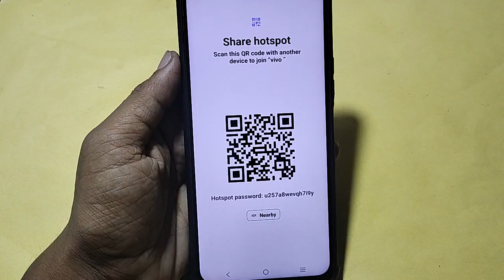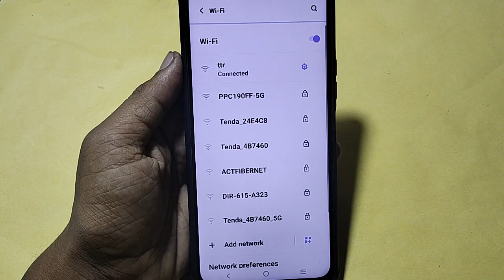How to connect WiFi via QR code, Vivo T2 Pro Bina password ke Wi Fi connect kaise karen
Best powerful CPU under 10k

60-Inch Tripod with Bag

7 Socket 6A Extension Board